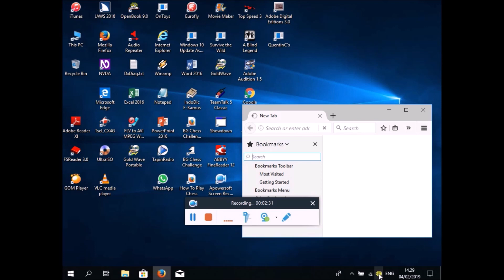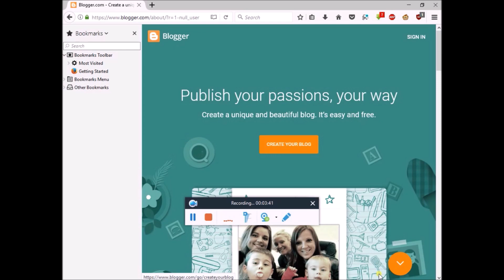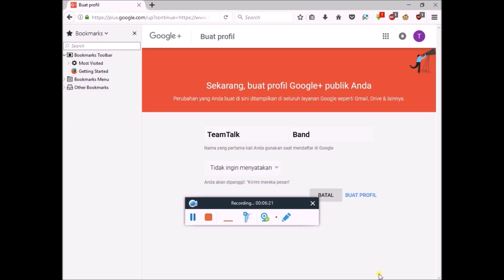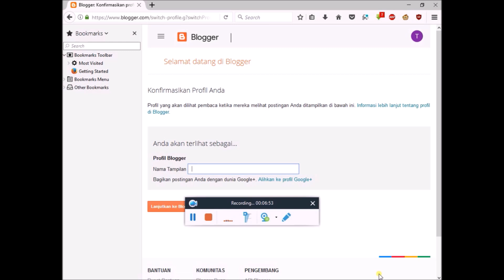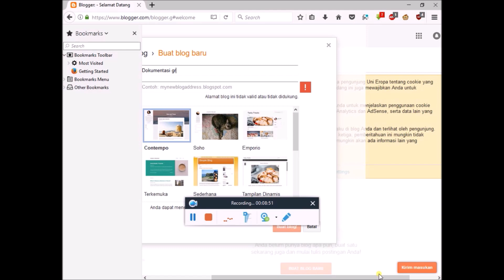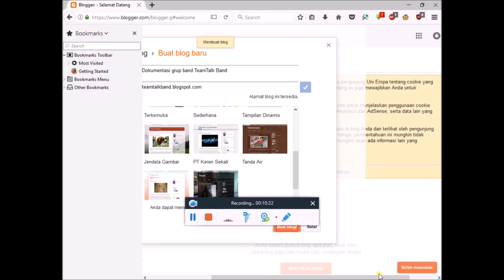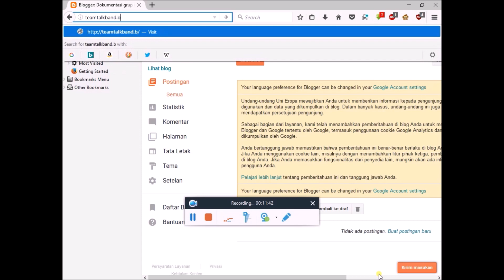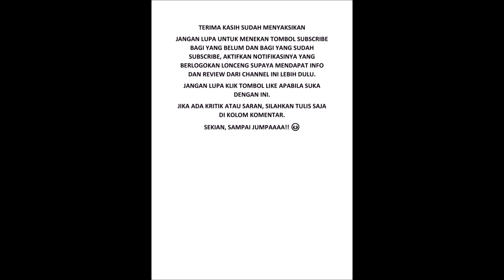Request Tutorial Blogger Part 1, Cara Membuat Blog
Assalamualaikum. Halo RJ Lovers. Kali ini saya nongol lagi untuk memenuhi request dari salah satu subscriber.
Kali ini saya akan memberitahukan cara membuat blog di
Nah seperti apa? Tonton yach sampai habis!! :)